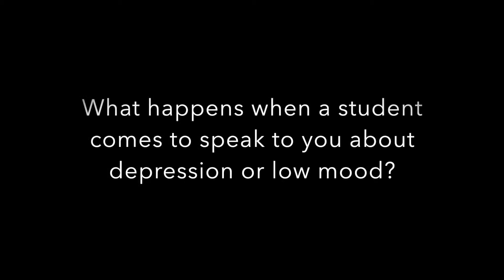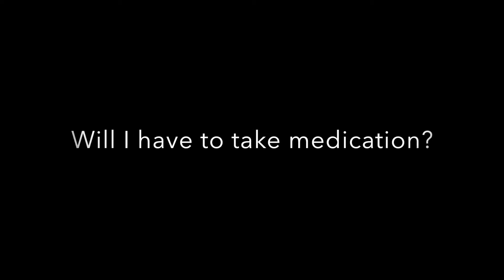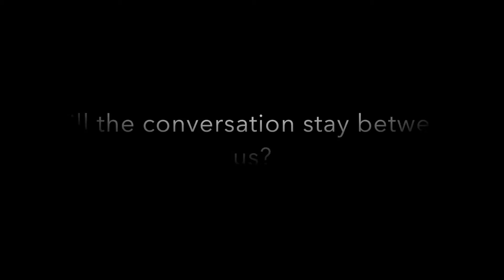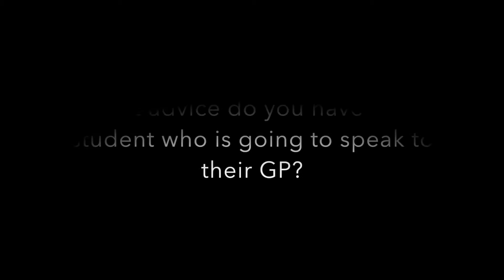Speaking to a GP - Student Minds Ripple Campaign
In our Ripple Support video series, we're showing students the forms of support for depression available to them at university. In this video, we speak to a GP.

Questions
0:05 What happens when a student comes to speak to you about depression or low mood?
0:48 How does depression work and how is it treated?
1:54 What might happen next?
2:41 Will I have to take medication?
3:22 Will the conversation stay between us?
4:11 What advice would you have for student who is going to see their GP?

Thank you to Dr Laurence Leaver for taking part in this video.

Ripple - Students Taking Action, Changing Minds About Depression.